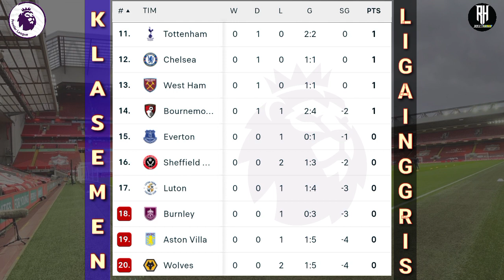Hasil Liga Inggris Tadi Malam~Liverpool vs Bournemouth~Klasemen Premier League 2023 Terbaru~EPL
Hasil Liga Inggris Tadi Malam~Tottenham vs Man United~Klasemen Premier League 2023 Terbaru Pekan 2~Jadwal Liga Inggris Live Sctv

Jadwal Lengkap Liga Inggris Malam Ini Pekan Ke 2, EPL 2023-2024 Sctv & Moji

Nott Forest 2-1 Sheffield | Live Moji
Fulham 0-3 Brentford
Liverpool 3-1 Bournemouth
Wolves 1-4 Brighton | Live Moji
Tottenham vs Man United

Aston Villa vs Everton
Westham vs Chelsea | Live Sctv

Palace vs Arsenal | Live Sctv

*jadwal waktu waktu dapat berubah